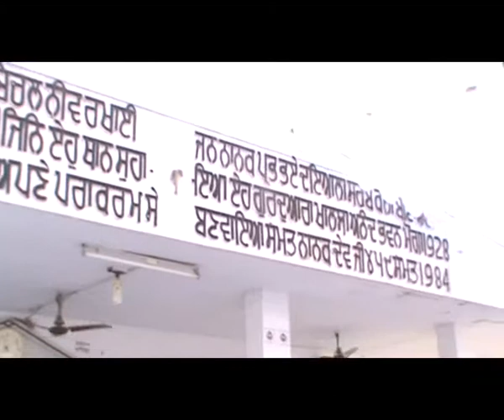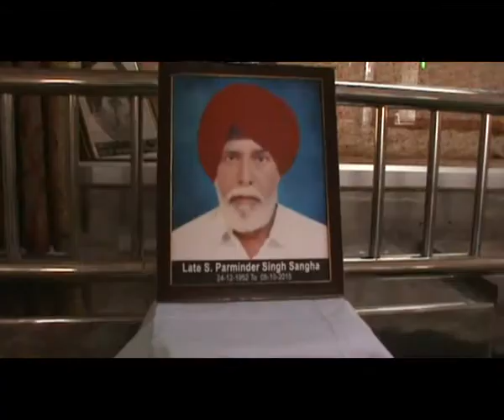Late .Parminder singh sangha moga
Lovepreet gill moga